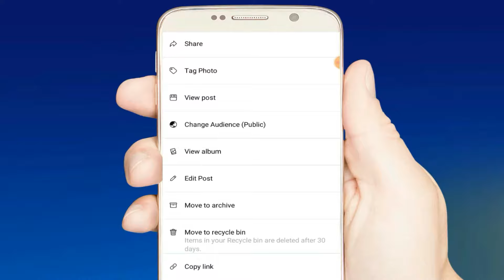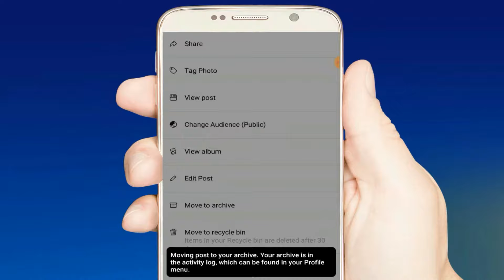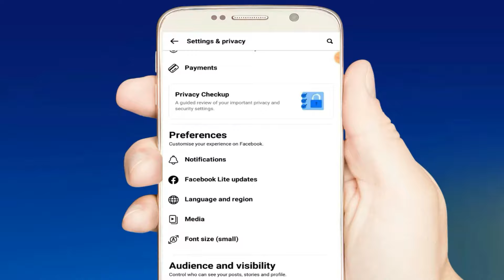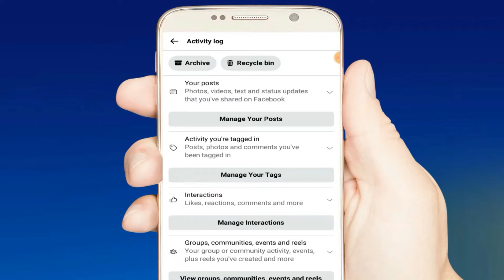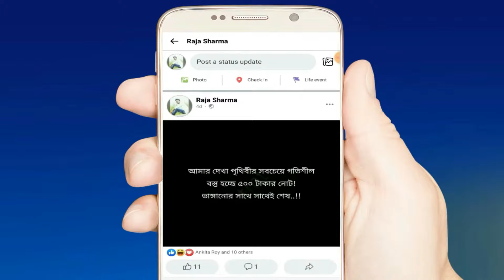How To See Hide Post On Facebook In Bangla 2022. Easily See Hide Fb Posts And Unhide In Bangla 2022.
How To See Hide Post On Facebook In Bangla 2022. Easily See Hide Fb Posts And Unhide In Bangla 2022. How To See Hide Posts On Facebook In Mobile. Archive Fb Post How To See In Bangla. How To Show Hidden Posts On Fb Timeline In Bangla.
How To Find Hidden Posts On Facebook In Bangla. How To Hide Fb Post In Bangla 2022.

Cover Topic :
1. How To See Hide Post On Facebook In Bangla 2022.
2. Easily See Hide Fb Posts And Unhide In Bangla 2022.
3. How To See Hide Posts On Facebook In Mobile.
4. How To Archive And Un Archive Fb Posts In Bangla 2022.
5. Archive Fb Post How To See In Bangla.
6. How To Show Hidden Posts On Fb Timeline In Bangla.
7. How To Find Hidden Posts On Facebook In Bangla.
8. How To Hide Fb Post In Bangla 2022.

                                  Full Explain In Bangla / Bengali

Raja Sharma